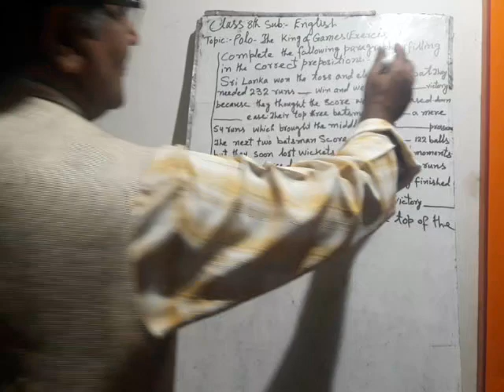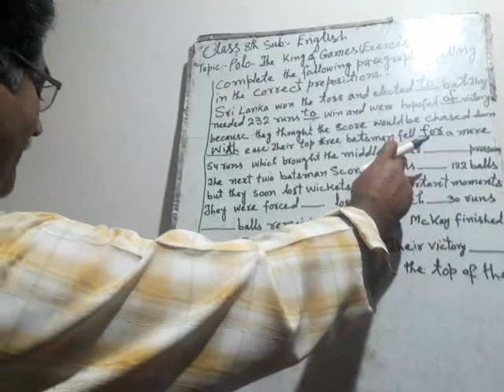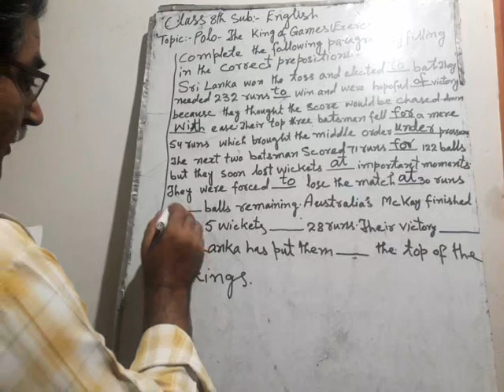8th English Polo The King Of Games(Exercise)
Delivered by Mr Bashir Ahmad Bhat Teacher UPS Sheikhpora Poshpora